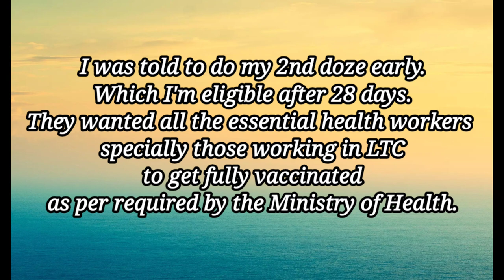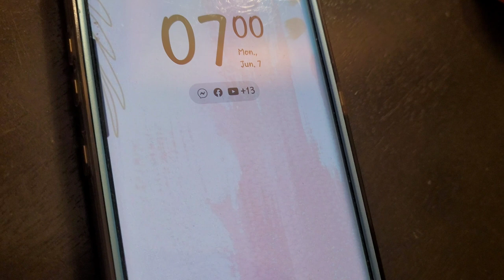VLOG: GETTING PFIZER 2ND DOSE | SIDE EFFECTS AND REACTIONS | MarjVelasco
This video is base on my own experienced the reactions and side effects on my body after I received Pfizer Vaccine  2nd dose.

IG             eigramfit

Marj Xox